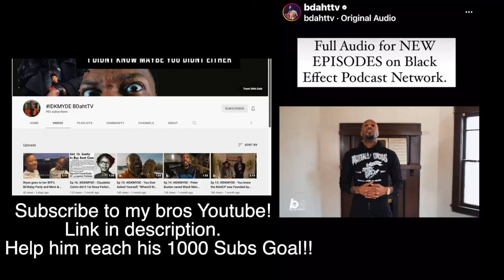Family Night: NBA G League Basketball Game | Greensboro Swarm VS Westchester Knicks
We back fam! Come along with us to the Greensboro Swarm game.  We were able to see LiAngelo Ball play which was pretty dope. Leave us a comment - let us know if you like the updated intro...do you want more vlogs? What have you been up to? See you in the comments fam!

Shop our products and products that we recommend and that you see us use

Meet The Chambers is a participant in the Amazon Services LLC Associates Program, an affiliate advertising program designed to provide a means for us to earn fees by linking to Amazon.com and affiliated sites.